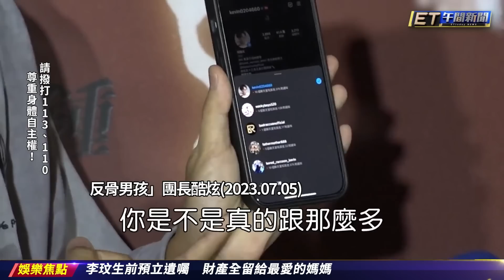5億生啤酒罐麻藥 檢警懷疑情趣用品害的｜20230706 ET午間新聞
新聞內容

5億生啤酒罐麻藥　檢警懷疑情趣用品害的
「情趣用品」激怒5億生律師：檢警拿出證據
「花90萬就可操作民調」　金溥聰信心喊話
李靚蕾撇討鉅款　王力宏律師7點反擊
Toyz輸拳賽　今請全台喝中焙生乳紅茶
酷炫被女友父問：真和這麼多網美上床？
黑人范范告大牙求償千萬　法院完成分案